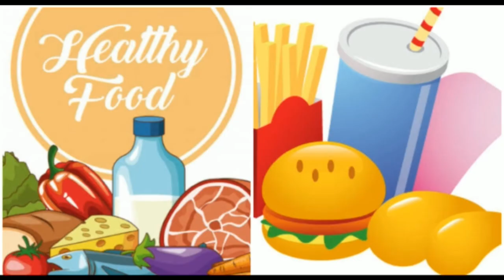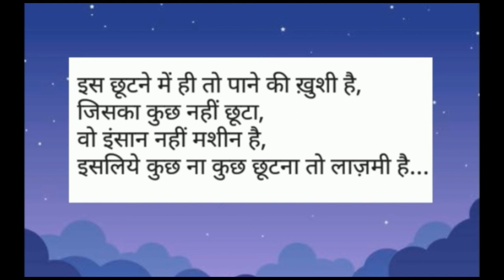जीवन में बहुत सी चीजें अभी भी बची हुई हैं || कुछ कुछ छूटना तो लाजमी है || कुछ चीजें हमेशा शेष रहेंगी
कुछ ना कुछ छूटना तो लाज़मी है
डिलीट हुए फोटो को कैसे वापस लाये है?
डिलीट हुए फोटो वापस लाने का ऐप्स?
डिलीट हुए वीडियो
तस्वीर बैकअप
सभी मिटाएं
सभी को हटाए
सभी हटाएं
सभी हटाए गए
पृथ्वी पर जीवन की उत्पत्ति कैसे हुई
पृथ्वी किस पर टिकी है
पृथ्वी पर वह स्थान जो जमीन से सबसे दूर है
पृथ्वी का अंतिम छोर कहां पर है
पृथ्वी पर जीवन कहां कहां पाया जाता है
पृथ्वी पर जीवन के अस्तित्व के लिए ओजोन परत क्यों आवश्यक है
पृथ्वी पर मनुष्य का जन्म कब हुआ
पृथ्वी पर जीवन लगभग कितने वर्ष पूर्व आरंभ हुआ है
स्थानीय व्यंजनों को कहा जाने लगा है । रिक्त स्थान की पूर्ति सही विकल्प से करो।
पृथ्वी पर जीवन क्यों संभव है
खानपान की चीजों की किस बात में अंतर आया है?
खानपान की मिश्रित संस्कृति से लेखक का क्या मतलब है
शहरी जीवन में किस प्रकार के सामाजिक बदलाव आए हैं
खानपान में बदलाव के कौन से फायदे हैं
पृथ्वी पर जीवन के मूलाधार कौन-कौन से हैं